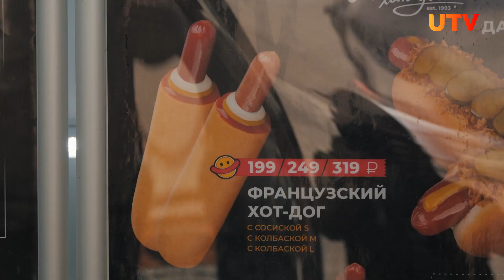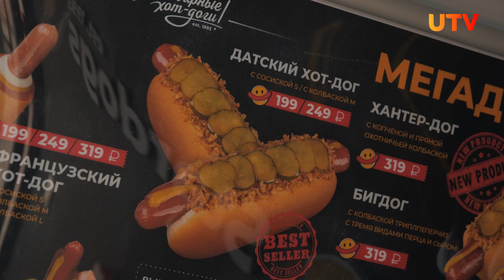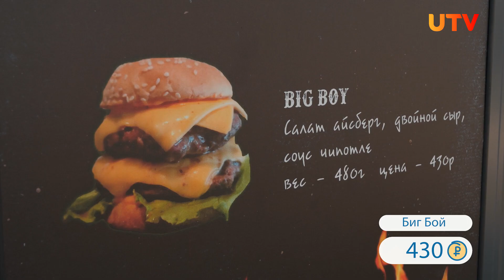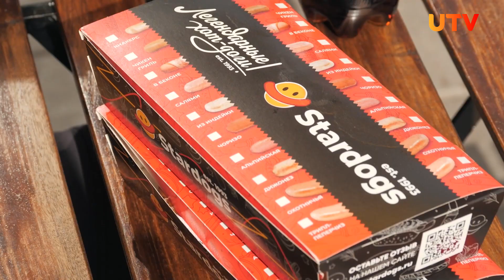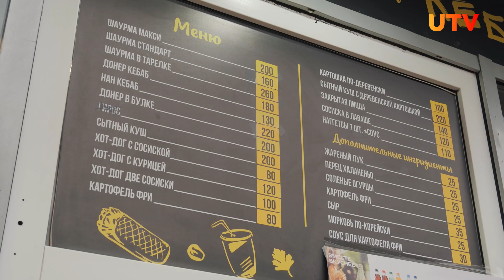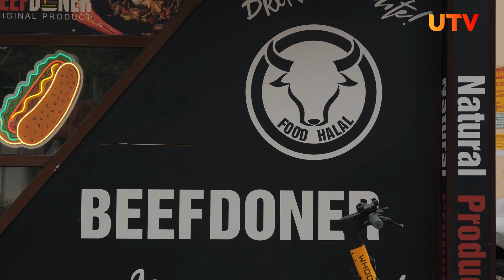Уличная еда в Уфе | Едоки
В новых «Едоках» Сергей Бархатов и Аскар Басыров продолжают исследовать стрит-фуд мир Уфы.

Смотрите в выпуске:
00:00 - Гастрономическая география выпуска
02:39 - Самые знаменитые хот-доги в России от «Стардогс», заведение которое наконец-то открылось в Уфе
13:03 - Бургерная «Mother Luckers», ради которой можно приехать в Инорс
20:47 - Киоск с шаурмой «Lazzat», который собирает очередь из всех студентов в округе